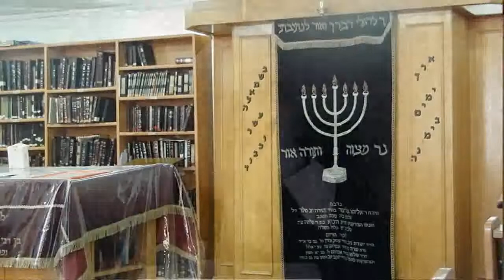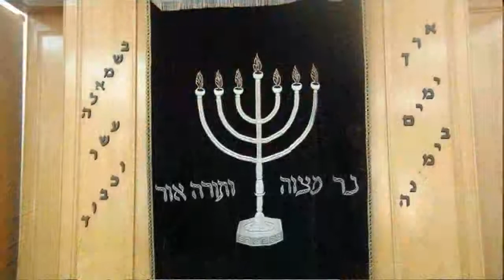קיצור שלחן ערוך דיני שמונה עשרה 2